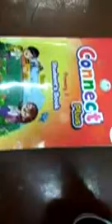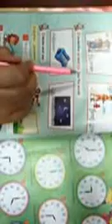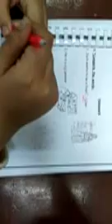junior one English Al connect plus phonics ar igh 23 3 2020